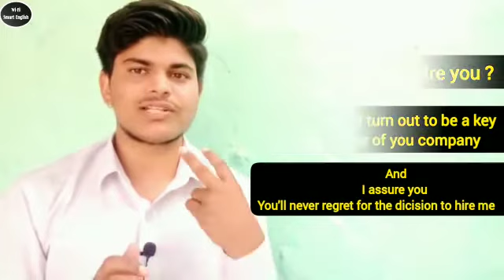Top 2 Interview Questions How To Answer Them (2021 EDITION) Important 2 Questions Asked In Interview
interview questions 2021,react interview questions 2021,professor heather austin tell me about yourself,tough interview questions and answers,interview questions and answers,interview questions and answers for a job,interview questions and answers 2021,how to answer interview questions,interview questions,behavioral interview questions and answers,Wifi smart english,Top 2 Interview Questions How To Answer Them,2021 EDITION) Important 2 Questions Asked In Interview